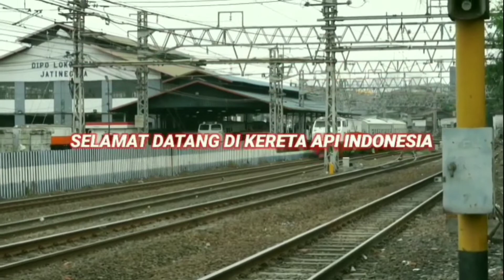PERDANA KE 3 KAJJ MELINTAS UNTUK MELAYANI MASYARAKAT DARI & MENUJU DKI SERTA BERBAGAI RUTE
salam santuy buat semuanya

update terbaru
Mulai Jumat, 10 Juli 2020, PT Kereta Api Indonesia (KAI) Daerah Operasi (Daop) 2 Bandung menambah tiga perjalanan kereta ke Jakarta.

Dengan penambahan tersebut, total perjalanan kereta api di Daop 2 menjadi 12 KA Jarak Jauh dan 46 KA lokal atau total 58 perjalanan KA.

“Pada tahap awal, KA Argo Parahyangan baru dioperasikan pada akhir pekan (Jumat-Senin)

salam kereta api indonesia
🔺official ztp trains